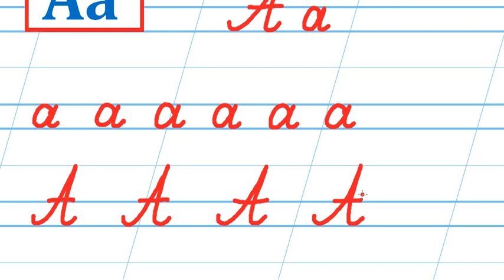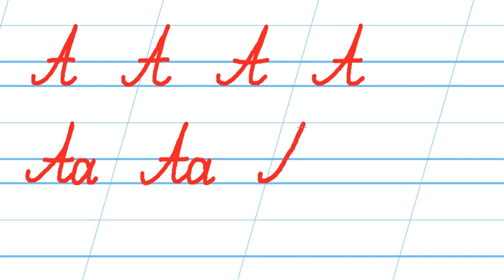Літера Аа | Тренувальні вправи